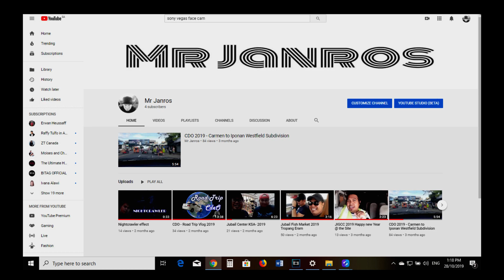Sine-Sine (Missing Filemon) - My reaction video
My reaction video

Please subscribes and hit that notification buttom.. !